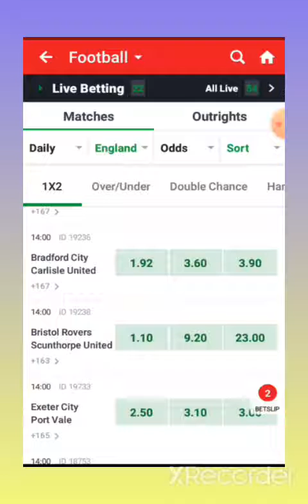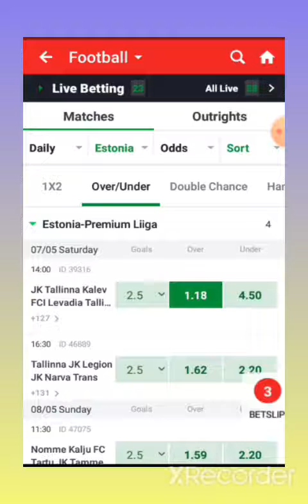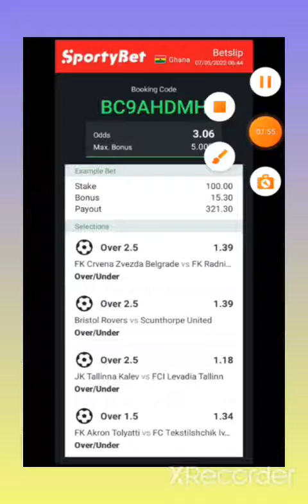SURE BANKER FOR TODAY 3+ ODDS💯